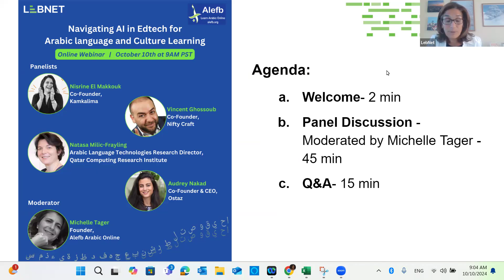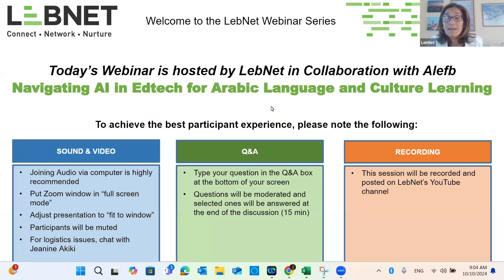Navigating AI in EdTech for Arabic Language and Culture Learning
Join us for this engaging and interactive discussion on the evolving role of technology in Arabic language and culture education. Moderated by Alefb’s Founder, Michelle Tager, the panel features leaders from Ostaz, QCRI, Falafel Games, and KamKalima. Explore how AI, gamification, and innovative tools are transforming the landscape of online Arabic learning, while tackling linguistic and cultural challenges.